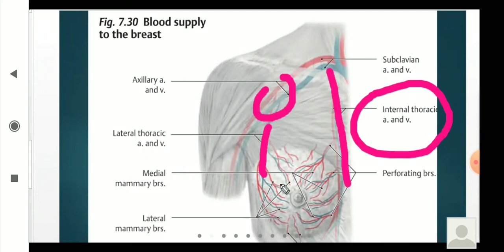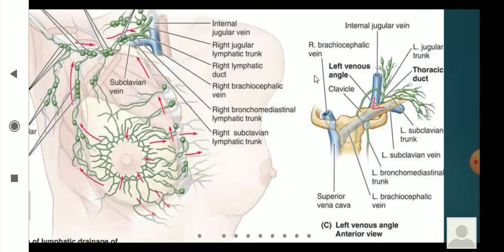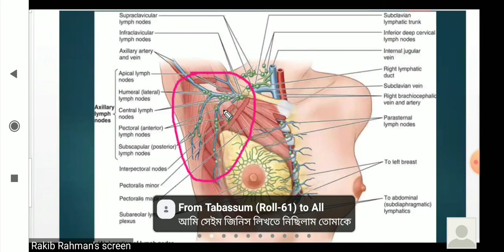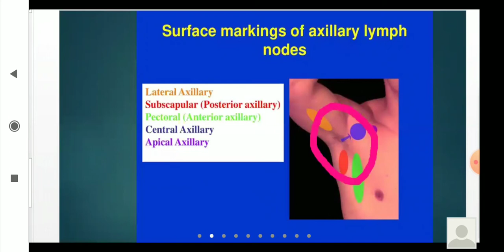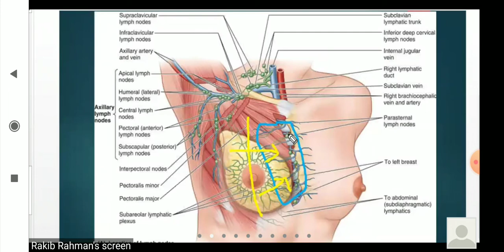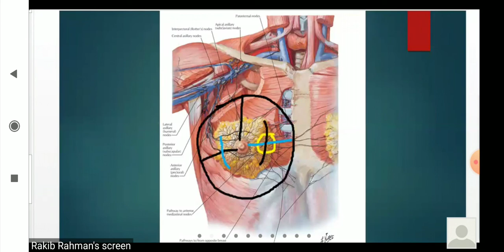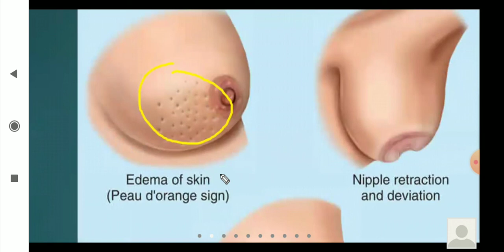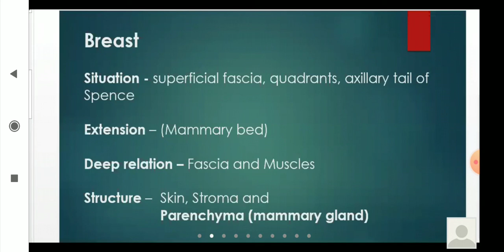Breast (Part 2)